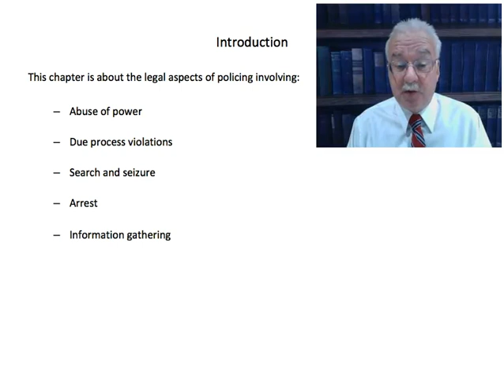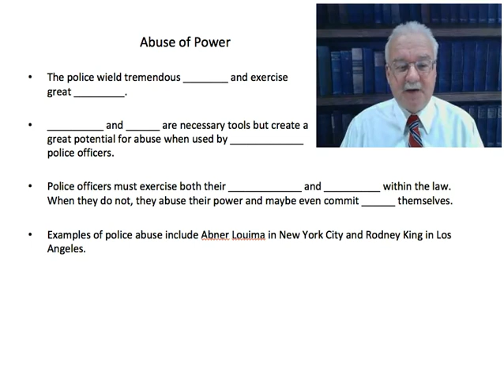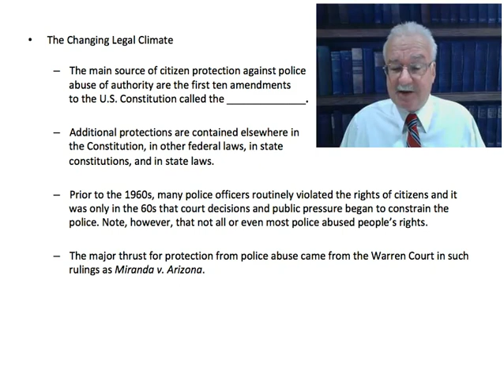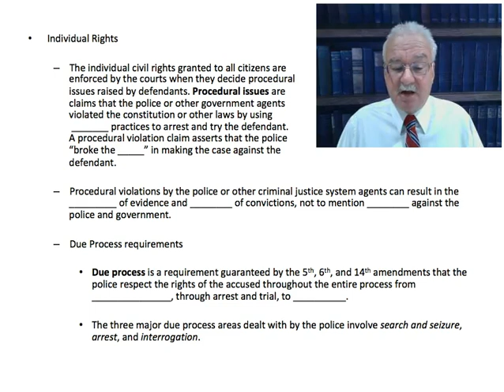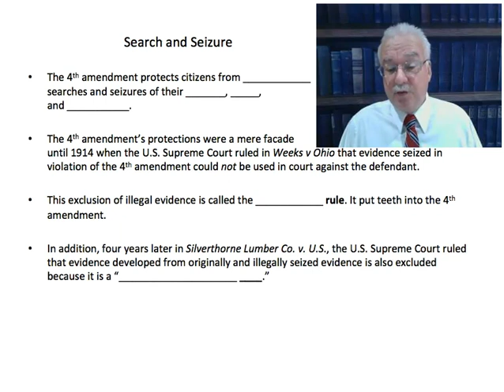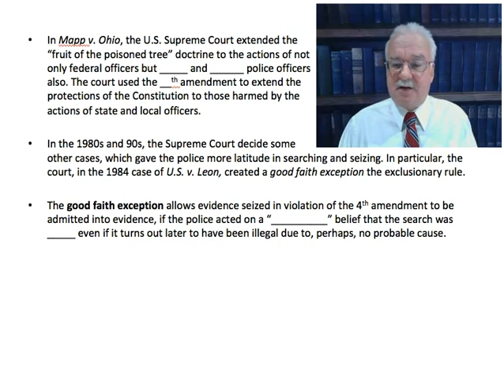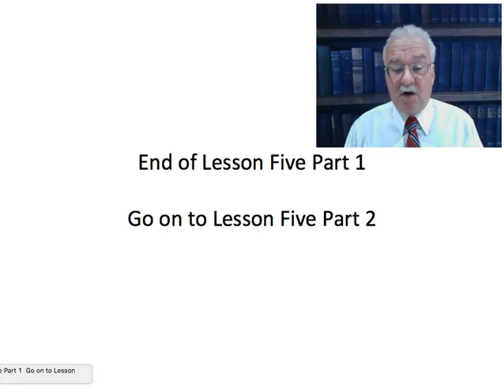AJS101: Introduction to Criminal Justice Course - Lesson 5 Lecture (Part 1 of 2 parts)